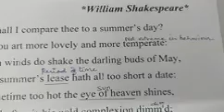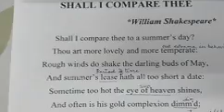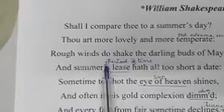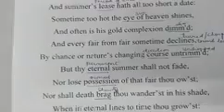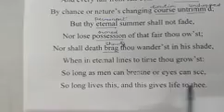April 2, 2020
Video from Jai Shri Shyam